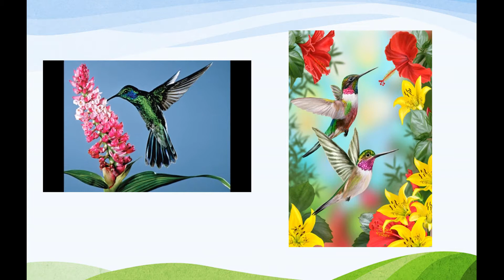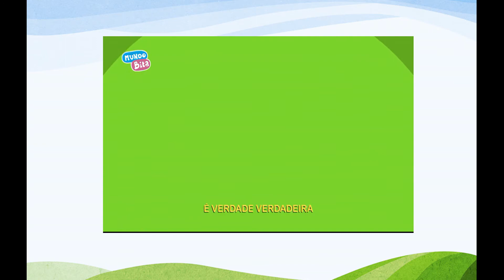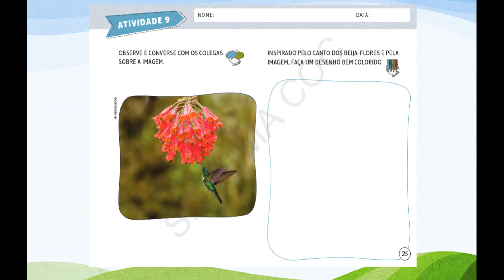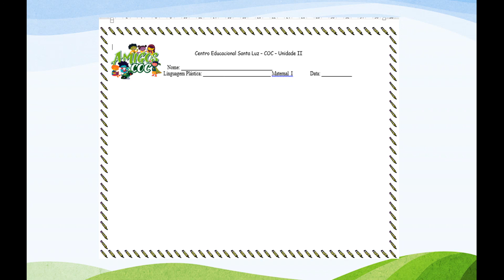INFANTIL 2 AULA 10 DIA 26/05